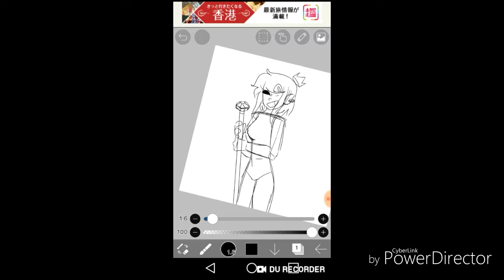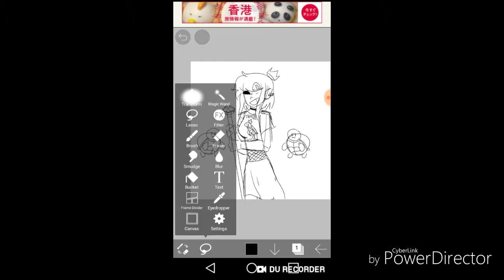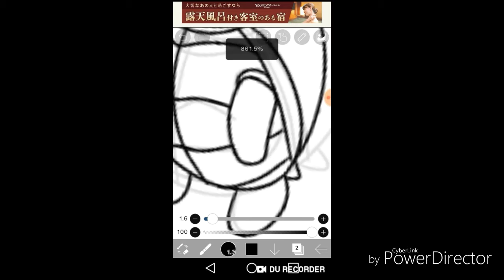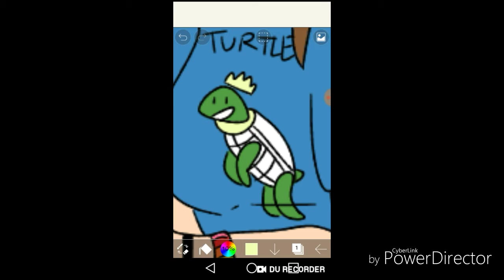turtles (speedpaint)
ω σ υ ℓ ∂  у σ υ  ℓ ι к є  α  т υ я т ℓ є  ƒ я σ м  т н є  т υ я т ℓ є  ѕ т σ я є  ?
you can thank Ollie (his tumblr is spicy-spedicy if you want to ask him about the audio) for the song idea! 💚💜💚💜💚💜💚